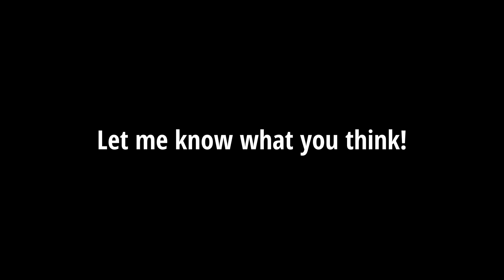Very Modded Left 4 Dead 2! | Mario castle | Shrek?!